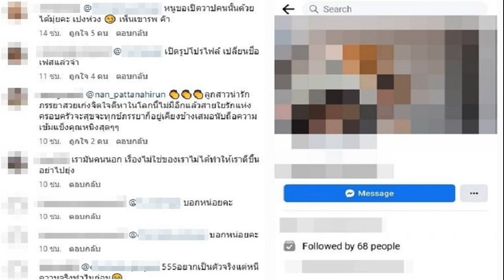'ธีระชัย' พปชร ชี้เงินดิจิทัลวอลเล็ต เพื่อไทย ส่อทำไม่ได้ ขัดกฎหมาย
‘ธีระชัย’ พปชร. ยก 3 ปม โต้นโยบายเงินดิจิทัลวอลเล็ต เพื่อไทย ส่อทำไม่ได้ ปัญหาเยอะ ติดข้อกฎหมาย เสี่ยงข้อมูลประชาชนรั่วไหล
เมื่อเวลา 14.30 น. วันที่ 18 เม.ย. 2566 ที่พรรคพลังประชารัฐ (พปชร.) นายธีระชัย ภูวนาถนรานุบาล ที่ปรึกษาคณะกรรมการนโยบายพรรค พปชร. แถลงถึงนโยบายเงินดิจิทัล 1 หมื่นบาทของพรรคเพื่อไทย จะสามารถทำได้จริงหรือไม่ ว่า ที่ออกมาพูดนั้นเป็นจุดยืนส่วนตัว ไม่ใช่นโยบายของพรรค พปชร. เนื่องจากเป็นโครงการที่มีคนสนใจจำนวนมาก ตนจึงดูในรายละเอียดแล้วมีความเห็นว่า เป็นโครงการที่มีอุปสรรคหลายประการ ทำให้ไม่สามารถดำเนินการได้จริง

นายธีระชัย กล่าวต่อว่ามีปัญหาที่คิดว่าจำเป็นจะต้องพิจารณาและต้องแก้ไขปรับปรุง 3 ประการ ได้แก่ 1.โครงการออกแบบให้ส่งเหรียญเข้าไปในกระเป๋าดิจิทัล เป็นแนวคิดเหมือนกับการใช้คูปองให้ประชาชนนำไปใช้ซื้อสินค้าหรือบริการ ลักษณะอย่างนั้นเป็นการใช้รอบเดียว แต่แนวทางในการออกแบบเหรียญดิจิทัลเพื่อไทยนั้น เป็นเหรียญที่สามารถนำมาใช้วน ชำระหนี้ระหว่างประชาชนด้วยกันได้

นายธีระชัย กล่าวอีกว่า ในความเห็นตนลักษณะดังกล่าวเป็นการออกเงินตราอย่างหนึ่ง เมื่อมีสภาพเป็นเงินตรา จะเข้าข้อบังคับของ พ.รบ.เงินตรา พ.ศ. 2501 ประเด็นนี้อาจจะเป็นอุปสรรค จึงคิดว่าควรจะต้องศึกษาเพื่อจะหาทางออกให้เรียบร้อยก่อน

นายธีระชัย กล่าวต่อว่า ส่วนในแง่กฎหมายนั้น ระบุไว้ว่าการออกอะไรที่เป็นเงินตรา ผู้ออกสามารถขออนุญาต รมว.คลัง แต่เห็นว่า รมว.คลังที่จะอนุญาตให้เอกชนรายใดรายหนึ่งอนุมัติสิ่งที่เป็นลักษณะเงินตรา ทำไม่ได้ เพราะ พ.รบ.ธนาคารแห่งประเทศที่บัญญัติให้ธนาคารแห่งประเทศไทย (ธปท.) เป็นองค์เดียวที่มีอำนาจในการออกเงินตรา จึงขอแนะนำให้ไปศึกษาหาทางแก้ไขไว้แต่เนิ่นๆ

นายธีระชัย กล่าวอีกว่า 2.เหรียญดิจิทัลออกแบบให้เป็นบล็อกเชน โดยมีการเก็บข้อมูลในการใช้จ่ายของผู้ใช้จำนวนมากถึง 54 ล้านคน โดยที่ไม่จำเป็นต้องขออนุญานตจากเจ้าของข้อมูลก่อน ถ้าเปิดให้เอกชนรายใดรายหนึ่งสามารถล้วงลึกเข้าไปในข้อมูลของการจับจ่ายใช้สอยของประชาชน 54 ล้านคนได้ จะเป็นข้อมูลที่มีมูลค่าในการตลาด มีความเสี่ยงที่จะรั่วไหล และถ้าเกิดรั่วไหลขึ้นมาจะเป็นอันตรายต่อประชาชน

นายธีระชัย กล่าวต่อว่า 3.ตนมองดูว่า รัฐบาลหน้าถึงเวลาจำเป็นจะต้องมีการจัดทำแผนแม่บทเกี่ยวกับเศรษฐกิจดิจิทัลสำหรับประเทศไทย เพราะขณะนี้มีแนวโน้มในการดำเนินการในระดับสากลที่เกี่ยวข้องเศรษฐกิจดิจิทัล ฉะนั้น รัฐบาลหน้าจำเป็นต้องรับมือหลายประการ
นายธีระชัย กล่าวอีกว่า ตัวอย่างเมื่อไม่กี่วันก่อน เป็นครั้งแรกที่กองทุนระหว่างประเทศ (ไอเอ็มเอฟ) ประกาศจัดตั้งเหรียญดิจิทัลขึ้นมา ให้มีการแลกเปลี่ยนกันข้ามพรมแดน ในขณะที่การค้าของประเทศไทยจะต้องมีการค้าขายที่สัมพันธ์กับจีนมากขึ้นในอนาคต บทบาทที่ไทยต้องคำนึงถึง คือ เงินดิจิทัลหยวนของจีนที่จะใช้อำนวยความสะดวกในการค้าขายระหว่างไทยกับจีน จึงต้องคิดและวางแผน